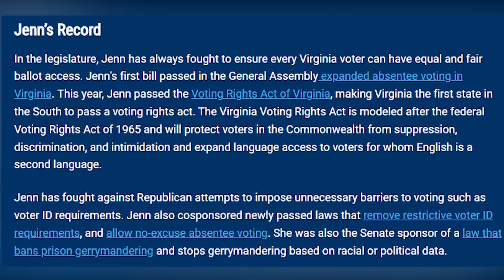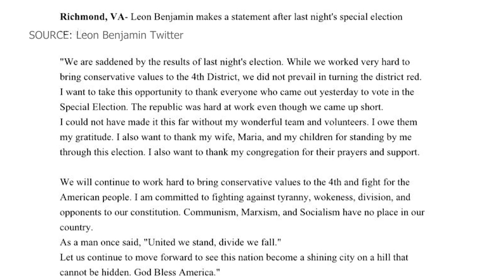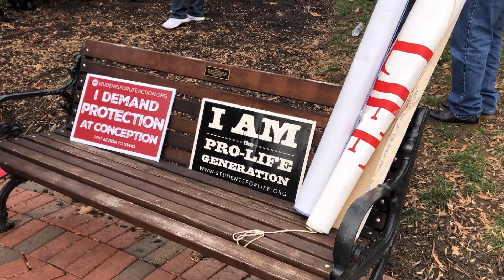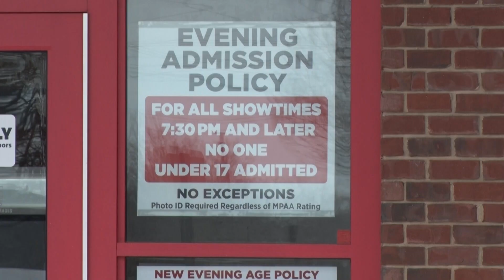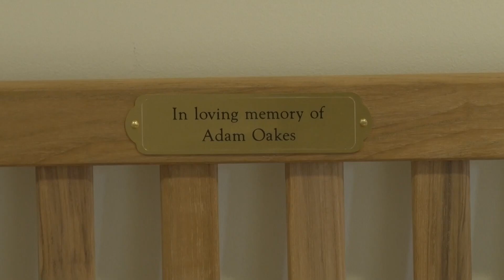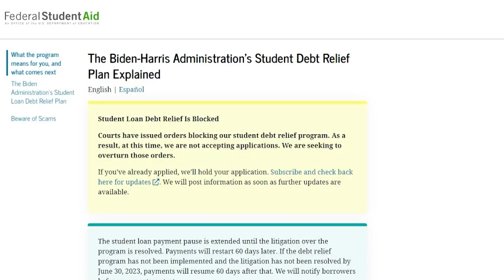Producer Newscast #3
Producer Reel for InSight Newcast #3.